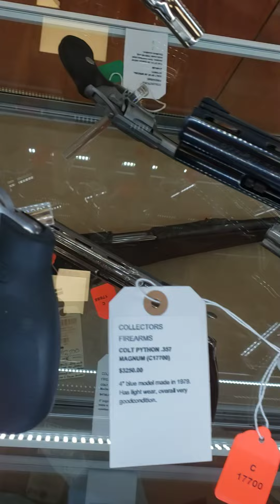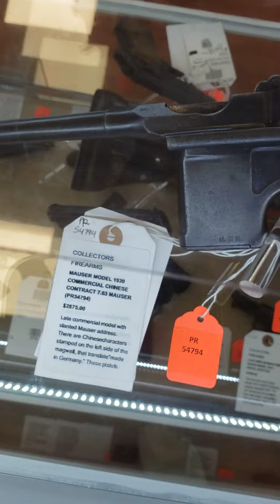Самый большой магазин оружия в Техасе